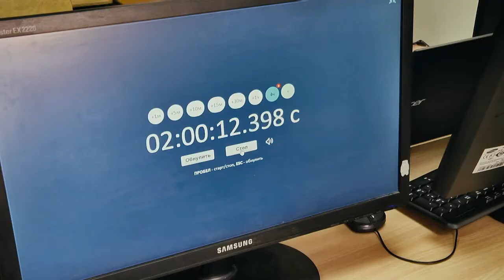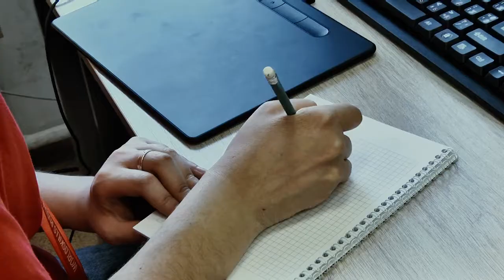Студенческая 7. Спецвыпуск. V вузовский чемпионат Worldskills